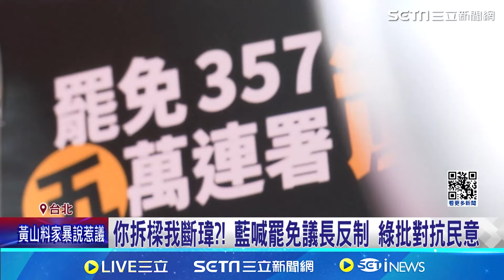「拆梁行動」籃喊罷免議長反制 發言人反擊：多是藍營支持者｜三立新聞網 SETN.com